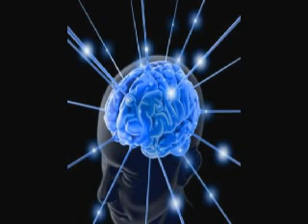تفاوت در درك و شعور بين انسانها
Dr. Farhang Holakouee is the Founder and President of the Beverly Hills Center, which provides psychotherapy,Marriage, Family,Child counseling and provides referral to other psychotherapists throughout California.